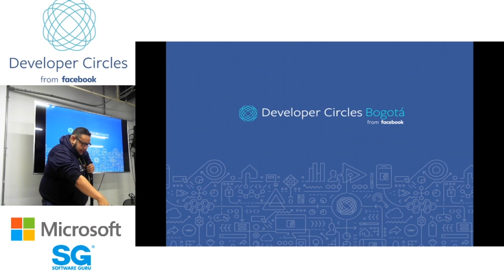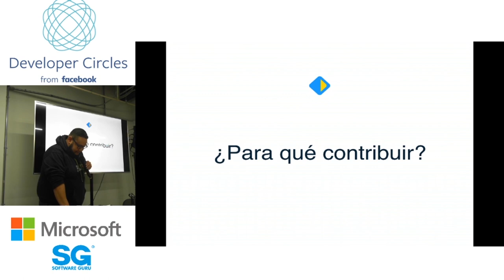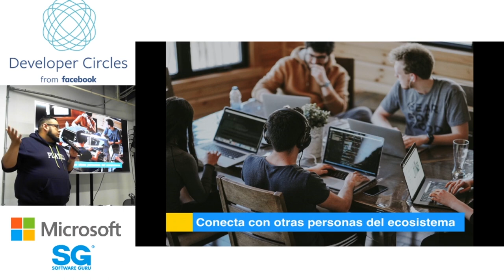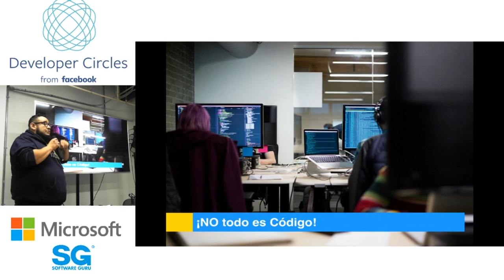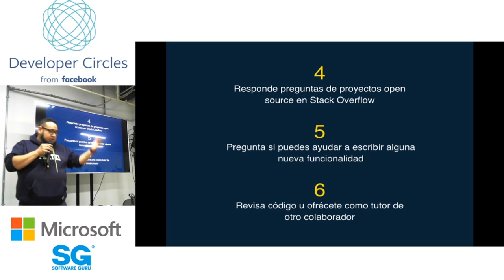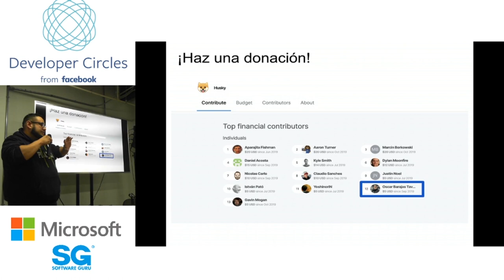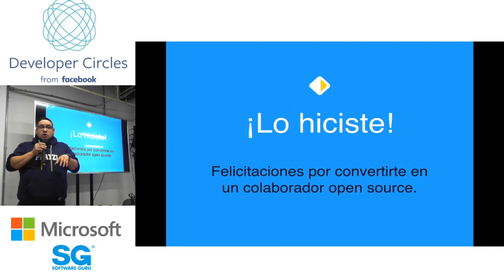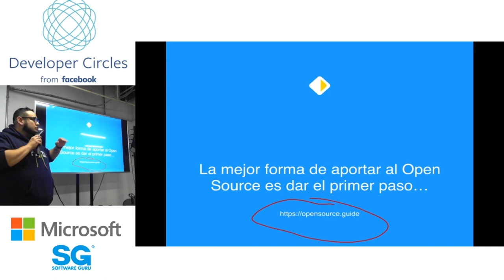fbdevcircleCDMX 20.03 - Contribuir a proyectos Open Source como reto profesional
Y por supuesto, también tendremos tiempo de networking y repartiremos mucho Swag 😎.

Charla dada por FB Developer Circles CDMX - marzo 2019.